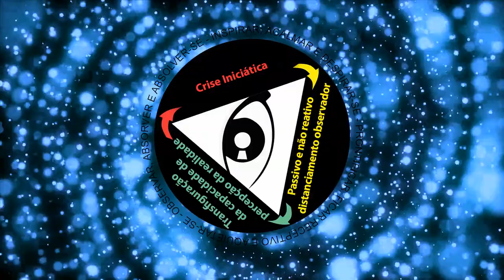Vivendo de cumprir protocolos num teatro de falsa afetação